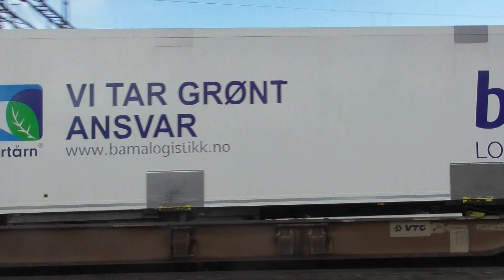Togtrafikk 2023 - november del 5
Her ser vi  godstog, arbeidstog og fjerntog med Onrail, Banenor og Vy som operatører. Vi ser BR 187, LTR 17(Robel),BR 185 og El 18 i togene. Filmet på Jevnaker og Hønefoss. Del 5 av 7 fra november.